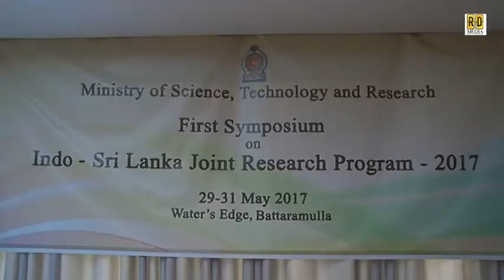First Symposium on INDO – SRI LANKA Joint Research Program 2017